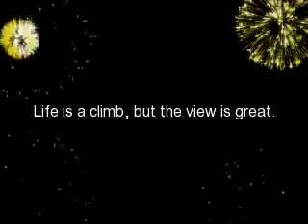The Climb: a tribute to Lakoda Rayne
My first video of "The X Factor" US season is ready!  This video is for girl group Lakoda Rayne, who formed at bootcamp.  Their journey so far on the show has been a climb, hence the song choice of "The Climb".  I am using Lauren Alaina's version from "American Idol" as I have already used 2 other versions of it.  This video isn't too long, but I think it'll be good.  Be on the lookout for videos for Drew Ryniewicz and Melanie Amaro!